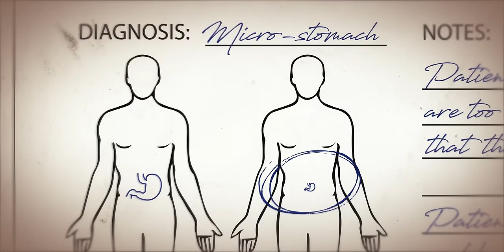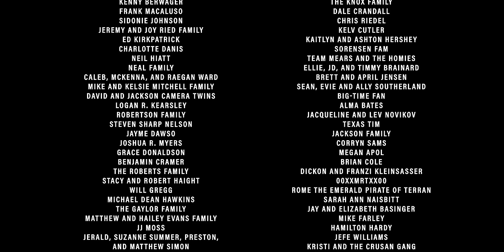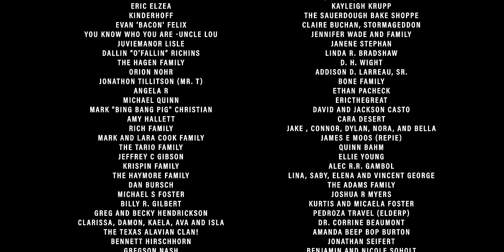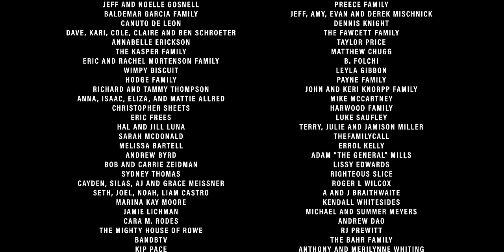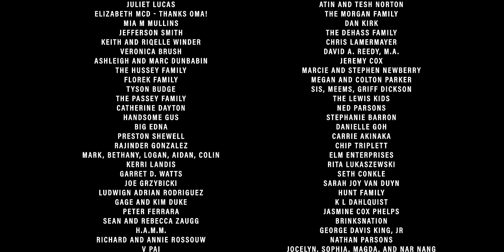Doodles Chips - Episode 5 Season 2 - Freelancers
The gang gets a dream client who pays upfront with actual dollars! But is this gig too good to be true?

Watch ALL Freelancers episodes (BOTH Seasons) for FREE on the Angel Studios TV app (available on Roku, Apple TV, Fire TV, Android TV, etc.)